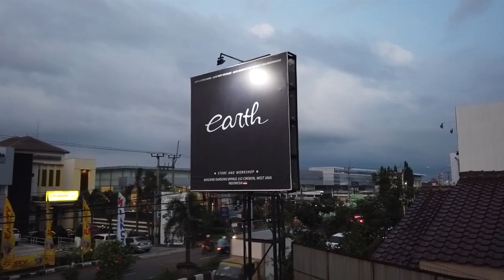Ganti BBK dan Custom Muffler | Progress Modifikasi Jaguar X-type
ya guyssss...
si jaggy kembali menggunakan produk2 kecantikannya...
bagaimana prosesnya? Saksikan videonya sampai selesai ya guys..
Happy watching